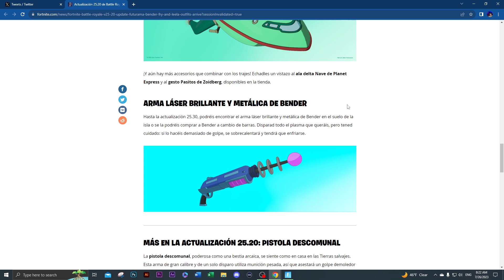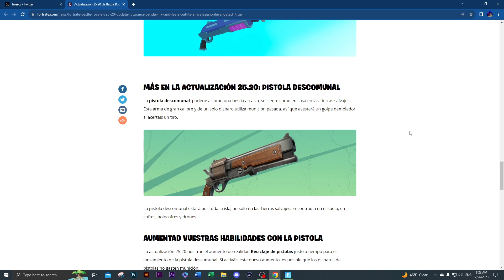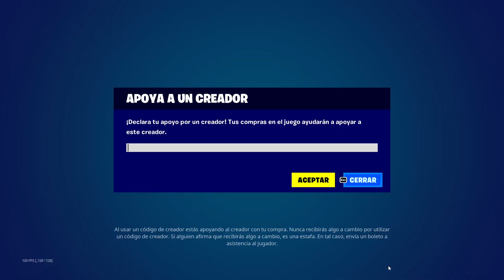*NUEVO* ACTUALIZACIÓN DE FUTURAMA en FORTNITE! - ARMA NUEVA Y TODAS LAS SKINS DE FUTURAMA!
HA LLEGADO FINALMENTE!!!
Recuerden usar mi CÓDIGO DE CREADOR - ElWild si compran algo de FUTURAMA! :D

MI CÓDIGO DE CREADOR ES: ElWild

YA PUEDEN SER MIEMBROS DEL CANAL, AL LADO DEL BOTÓN DE SUSCRIBIRSE SE ENCUENTRA EL BOTÓN ''UNIRSE'', ASÍ PODRÁN DISFRUTAR DE CONTENIDO EXCLUSIVO Y DARME IDEAS DE VIDEOS COMO ASÍ COLABORAR CONMIGO! INCLUSO PARA HACERLES PROMOCIÓN.
MAS INFO EN EL BOTÓN DE ''UNIRSE'' ALADO DE LA SUSCRIPCIÓN!